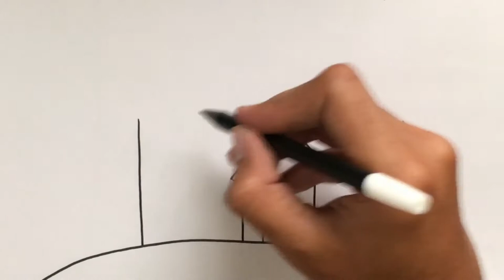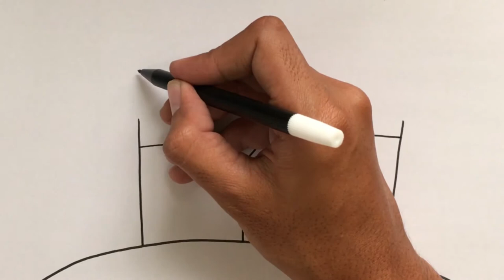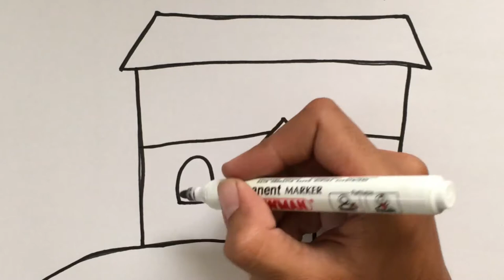Menggambar & Mewarnai Istana Megah Lucu untuk Anak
Hey kali ini kita belajar Menggambar & Mewarnai Istana Megah Lucu dengan crayon  bersama anak-anak TK A & TK B. Ayo ajak anak-anak yang lain untuk bergabung untuk belajar menggambar & mewarnai.